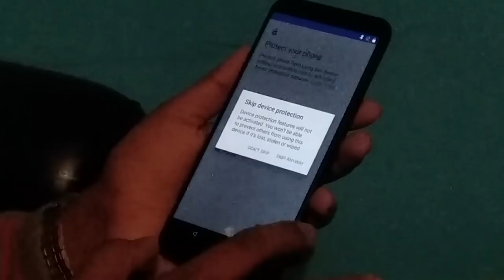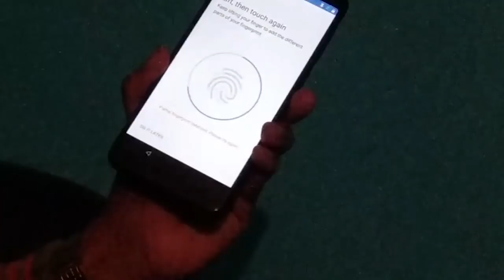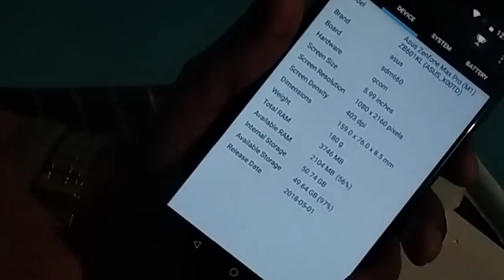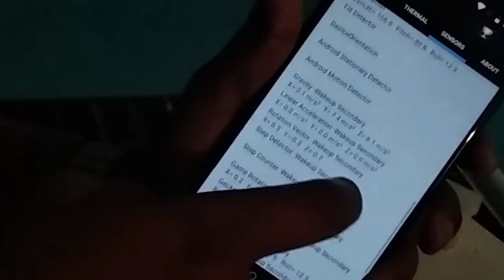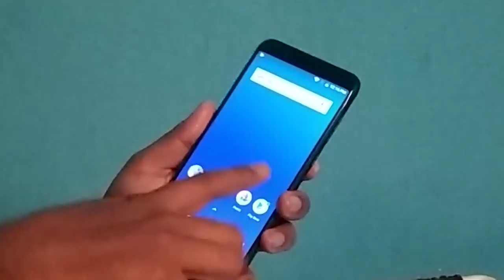Asus Zenfone Max Pro M1 Review in தமிழ் (4GB+64GB)🔥🔥🔥Loganspace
Asus Zenfone Max Pro M1 (Snapdragon 636 | 5000 mAh) Unboxing! (தமிழ் )

English subtitles added just now

if you want to buy this Asus Zenfone Max Pro M1 (Black, 64 GB)  (4 GB RAM) you can buy by this url on Flipkart.

Specifications;
General
Handset, Charger, User Manual, Warranty Card, Max-Box, Sim Ejector

Model Number ZB601KL-4A030IN / ZB601KL-4A040IN

Model Name Zenfone Max Pro M1

Color Black

Browse Type Smartphones
Touchscreen Yes
OTG Compatible Yes

Sound Enhancements
5- Magnet Speaker,2nd Gen. NXP SMART Amplifier,

Display Features
Resolution Type Full HD+
Slim Metal, 2.5D Glass, 5.99-inch Full View Display in 5.5-inch Compact Size, 2mm Slim Bezel, 18:9 Full View, Brightness in 450 nits
Operating System Android Oreo 8
Processor Type Qualcomm Snapdragon 636
Processor Core Octa Core
Primary Clock Speed 1.8 GHz
Expandable Storage 2 TB
Supported Memory Card Type microSD
Memory Card Slot Type
Dedicated Slot

Camera Features
Primary Camera Available Yes
Primary Camera 13MP + 5MP

13MP, f/2.2, PDAF + 5MP with Bokeh, Camera Modes - 10 effects beauty modes, HDR, Landscape, Sports, Flowers, backlight, candle light, sunset, night, beach, Snow

Secondary Camera Available Yes
Secondary Camera 8MP
8MP, f/2.2, Camera Mode - 10 effects beauty modes, HDR, Landscape, Sports, Flowers, backlight, candle light, sunset, night, beach, Snow
Flash
Front and Rear LED Flash
Digital Zoom
Yes
Dual Camera Lens
Primary Camera
Connectivity Features
Network Type
4G VOLTE, 2G, 3G
Supported Networks
4G VoLTE, GSM, 4G LTE, WCDMA
Internet Connectivity
4G, 3G, Wi-Fi
3G
Yes
Bluetooth Support
Yes
Bluetooth Version
5
Wi-Fi
Yes
Wi-Fi Version
802.11 b/g/n
Other Details

Smartphone
Yes

Removable Battery
No

Sensors
Accelerometer Sensor, E-Compass, Proximity Sensor, Ambient Light Sensor, Rear Fingerprint Sensor, Gyroscope

Other Features
Fingerprint Sensor - 0.3 sec Fast Unlock, 5 Finger and 360Degree Recognition, Power-efficient 14nm Processor, 10W Adapter (5V/2A), 3 Slots - 2 SIM Card and 1 MicroSD, Stock (Pure) Android, Face Unlock, CAT LTE - CAT 4

Logan space is the technical website. Anyone can read technical articles at free of cost. Logan space is Space for Tech. it is founded and ran under Mr. Logan G. t mostly deals with current events, Defence, Space & politics updates at Author point of view.

Logan Space | small introduction about loganspace.com | which all you should know !!?